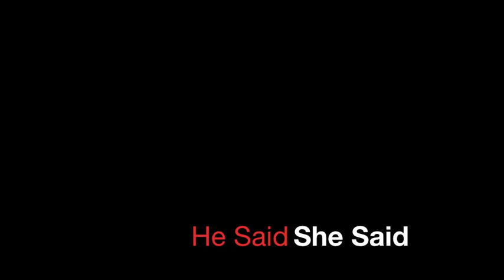Derek Crites - He Said She Said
Produced & Recorded By ^